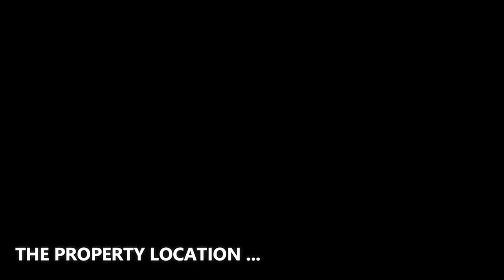This $29,500,000 Expansive beachfront estate in Carpinteria California has everything to wish for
✔️ ABOUT THE PROPERTY :
** Price : $29,500,000
** Beds : 5
** Baths : 6
** Lot size : 0.49 acres
** Description : Located on prestigious Padaro Lane, this gated expansive beachfront estate combines formality with comfort, and is perfectly angled for privacy and dramatic sunsets. With ocean views up and down the coastline, lawns in the front and rear of the estate, high quality construction with exquisite details, detached guest house, and wine cellar, this oceanfront compound has everything you could wish for. One of the larger parcels on Padaro, with a feeling of breadth and bright generous spaces. Nearly every room in the home takes advantage of ocean, coastline, and island views. Sit by the fire pit or in the hot tub, watch the dolphins, take in the stars and the ocean breeze, and let the sound of the ocean lull you to sleep. This is the ultimate in luxury and a lifestyle some can only dream about. Details include a gourmet kitchen with Viking appliances and marble center island, butler's pantry, ice cream bar off the interior lanai, walnut and mahogany flooring, Baccarat lights, beautiful columns, incredible paneling and ceiling detail, and three suites with the ability to function as the primary bedroom.

✔️ ABOUT THE AGENT : EMILY KELLENBERGER - VILLAGE PROPERTIES
With her more than 20 years of experience and a successful track record of seller and buyer representation, Emily is ranked in the top 1% of real estate agents nationwide. She is honored to be consistently recognized as one of the “Top 10” agents at Village Properties, a luxury boutique firm that is a founding member of Forbes Global Properties, as well as an exclusive affiliate of Luxury Portfolio International, Leading Real Estate Companies of the World, and Mayfair International Real Estate. Due, in part, to its unparalleled representation for both buyers and sellers, Village Properties has been the #1 company in the area for annual sales volume for many years running. Emily attributes both personal and company-wide success to customized marketing plans that pave the way to smooth closings for sellers. Her experience spans finance, consulting, luxury residential sales, oceanfront sales, sales of investment properties, and vacant land sales.